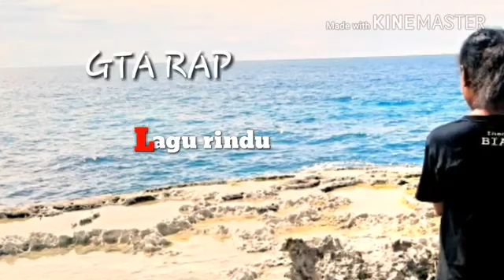GTA RAP Lagu rindu echon_nicar_danie_ kelly_ ferry hip hop biak papua_Nelson Ar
GTA RAP Lagu rindu echon, nicar, danie, kelly, ferry hip hop biak papua360p _Nelson Ar

Silahkan di cek
Semoga terhibur

Makasih 🙏